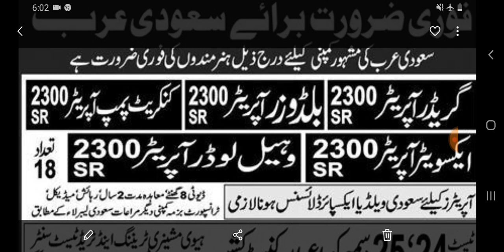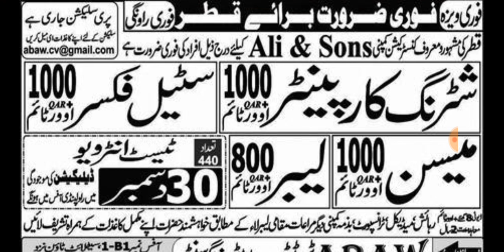Jobs in Qatar |latest jobs in Saudi Arabia and Malaysia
hello friends
Jobs in Saudi Aramco
facebooke page
Skype:. shahidabbas534
facebooke page:. AMIRAWAISW12